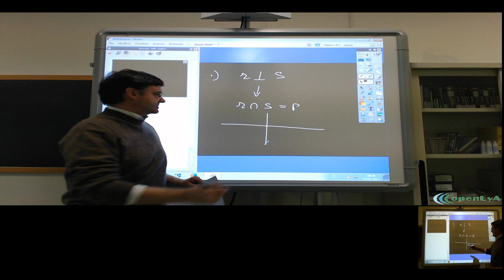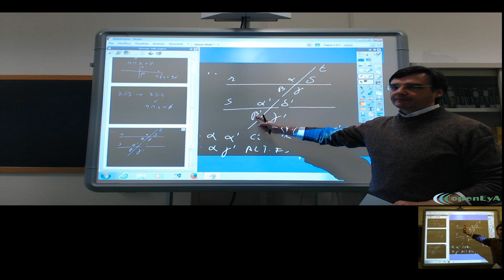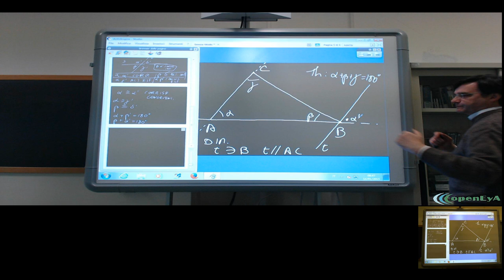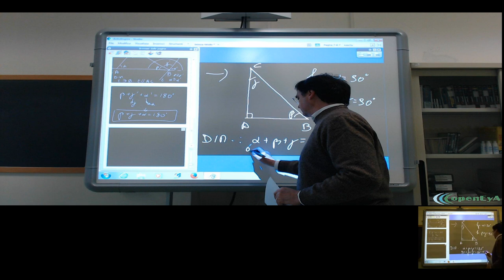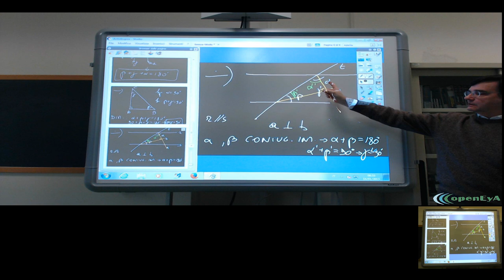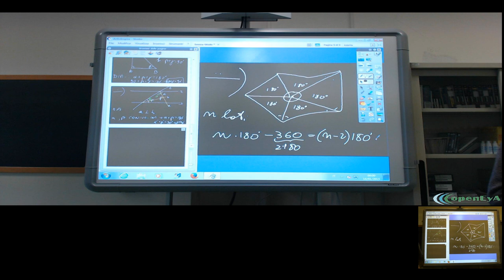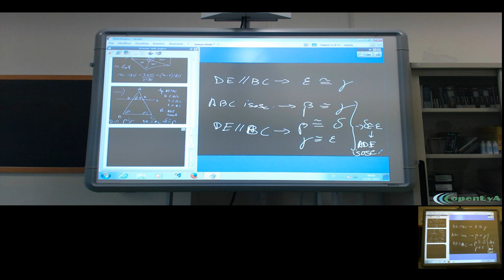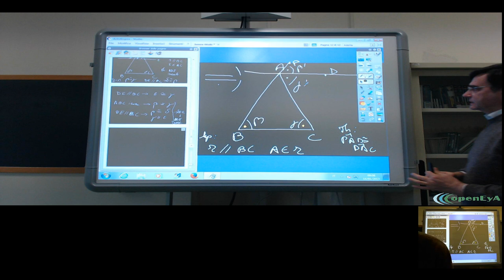Lez.075 La geometria euclidea. Correzione della verifica sui criteri di parallelismo.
Correzione e discussione della verifica riuguardante i criteri di parallelismo tra rette e loro conseguenze.

Lezione nr.075